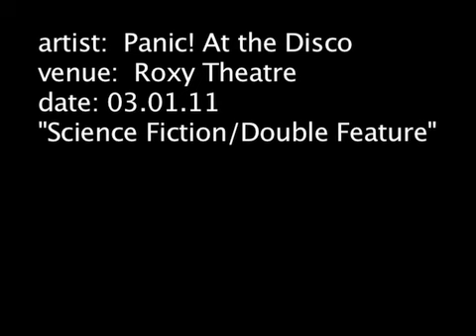Panic! At the Disco - Science Fiction / Double Feature @ The Roxy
The show at the Roxy calmed down for a few when a lovely rendition of Science Fiction / Double Feature from the Rocky Horror Picture Show was rendered beautifully on piano. For images from this show and others, check out DavidTobinPhotography.com